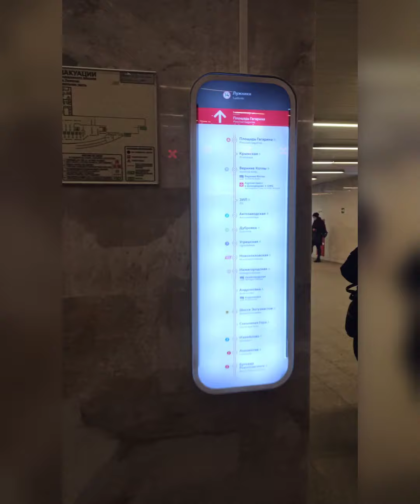#7 🇷🇺 Транспорт в Москве. МЦК- в Москве. красиво и удобно!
Друзья, на этом видео вы видите пересадку из метро спортивная на МЦК ( Московское центральное кольцо) станция Лужники!
Всем добра!